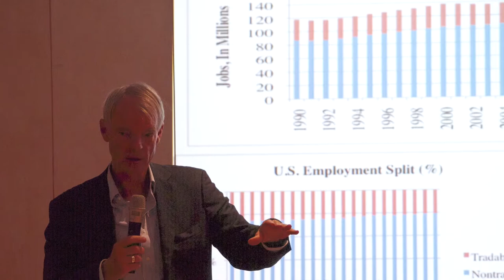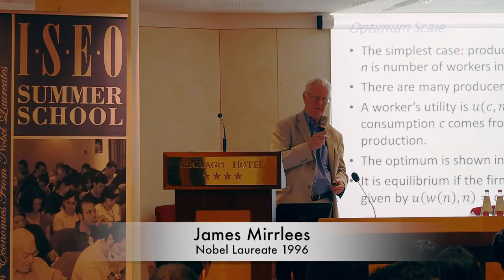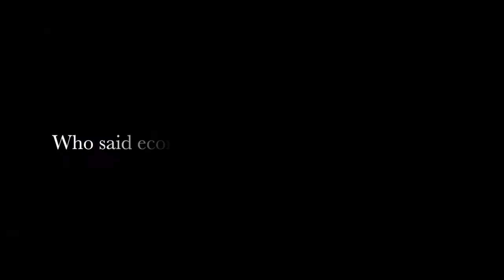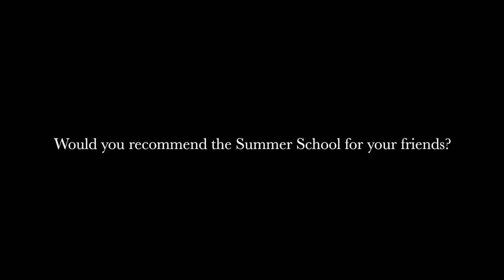ISEO Summer School 2014: "Shaping the future: towards a sustainable global economy"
The I.S.E.O Summer School is one of the few summer courses in the world with Nobel Laureates teaching: every edition features two or three Nobel Laureates in Economics together with some of the most important international economists. The highly specialized website Inomics has included the I.S.E.O Summer School in the top ten list of the best Summer School in Economics in the world.

The I.S.E.O Summer School 2014 took place in Iseo (close to Milan and Brescia, in Northern Italy) from Saturday the 14th to Saturday the 21st 2014. The course featured three Nobel Laureates in Economics (Robert Engle, Michael Spence and James Mirrlees) and three international economists (Camilla Toulmin, Richard Tol, Emanuele Ferragina). It gathered some of the most talented researchers, young economists and post graduate students in Economics around the world.

The week in Iseo combined high level lectures with free time and once in a lifetime experiences with Nobel Laureates and other top class speakers. Participants attended lectures both in the morning and in the afternoon time and had the chance to discuss with the speakers for the whole week. During the Summer School 2014 participants had also the possibility to visit Venice and the famous Franciacorta region.